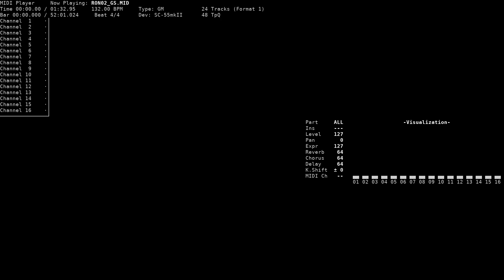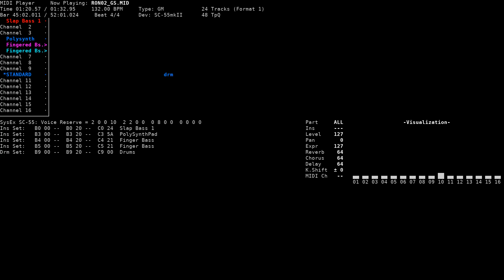Look for - Rondo (NEC PC-9801, SC-55)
Title: Look for / Ｌｏｏｋ　ｆｏｒ
Game name: Rondo / ロンド
Composer: N. Honda
System: NEC PC-9801
Sound version: SC-55
Playback device: Roland SC-55mkII
Source: game rip (RON02_GS.MS, MsDRV v4 format), converted to MID using msdrv2mid
Ingame song file: RONDO02.MF2